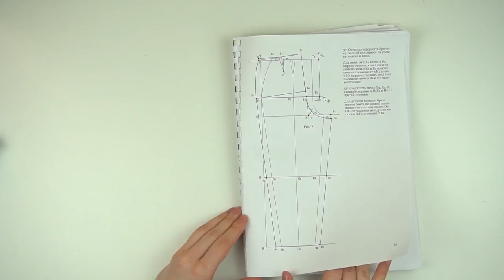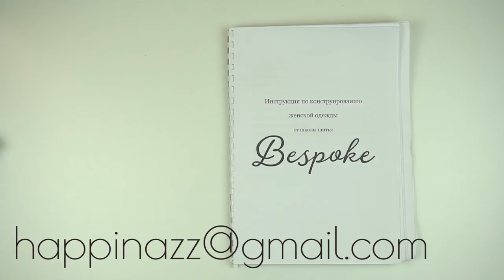Моделирование брюк со складками / Bespoked.ru